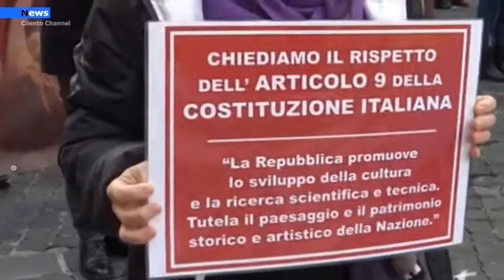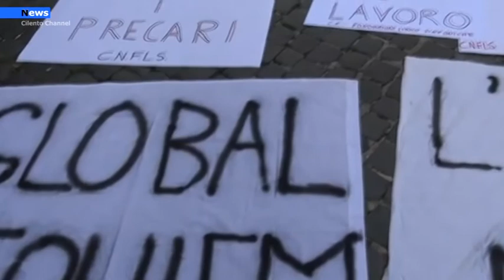Campania, M5S, Saiello: "Lavoratori dello spettacolo, riaperti i termini per le domande di bonus".